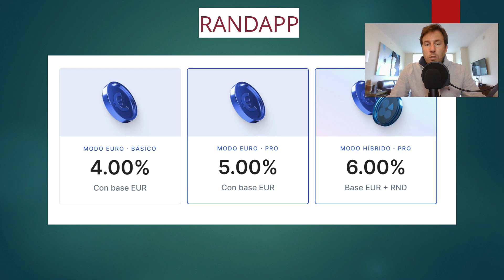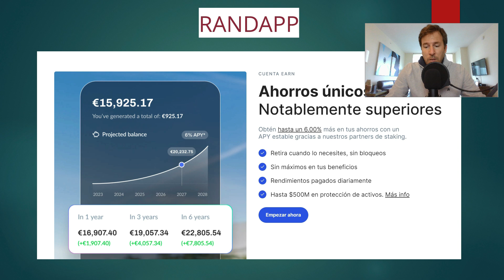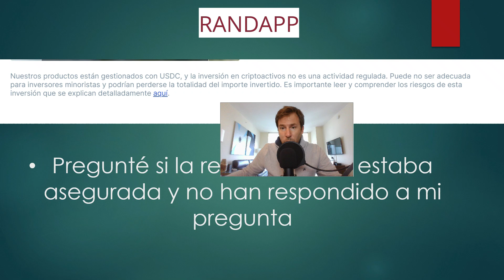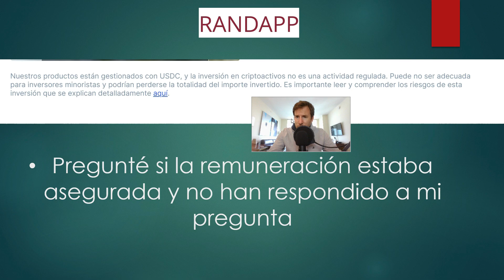Randapp cuenta hasta el 6% de rentabilidad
Quieres conocer todas las características y opiniones de Randapp. Alfredo Barandiarán analiza las comisiones, requisitos y todas las condiciones de Randapp.